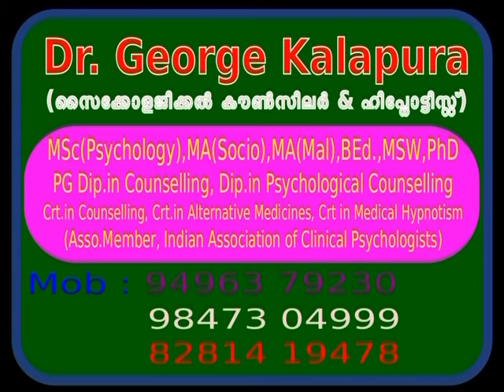Mind Master 4390,, Wife went away